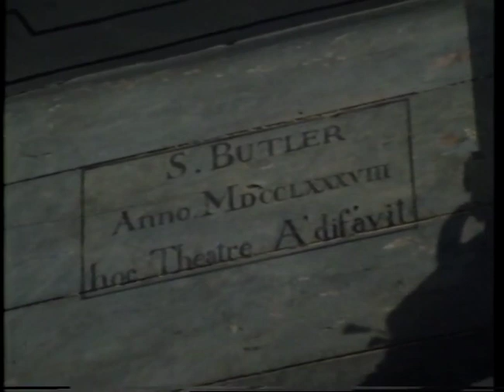Ben Kinglsey interview - Edmund Kean - Georgian Theatre, Richmond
Recorded c.1982.